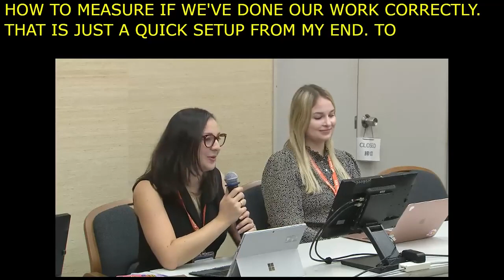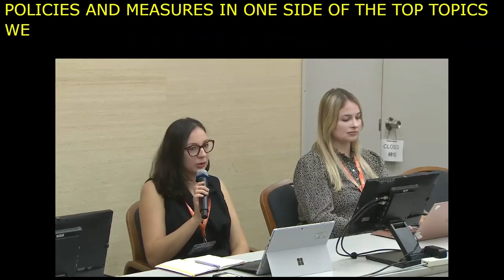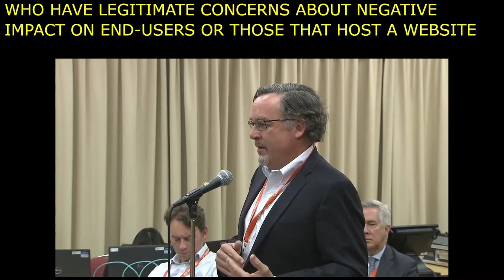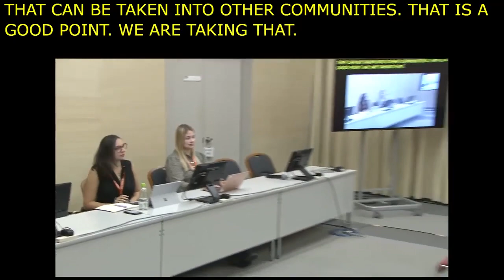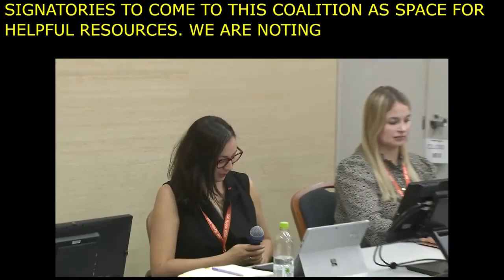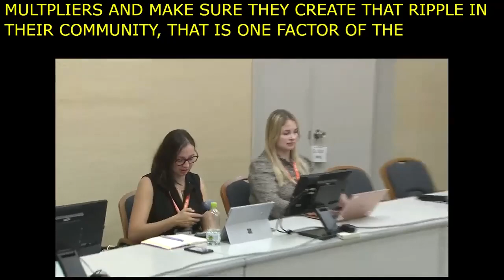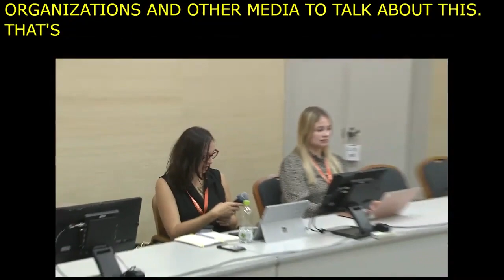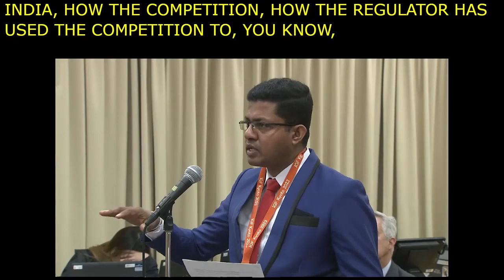IGF 2023 Day 0 Workshop Room 10 BREAK OUT ROOM 3 The Declaration for the Future of the Interne